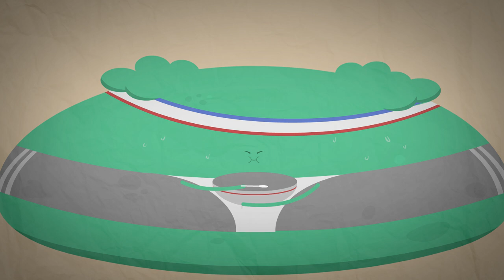El origen de los elementos químicos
Vídeo creado dentro del proyecto "Cuando los astros se animan" financiado por la Fundación Española para la Ciencia y la Tecnología (FECYT) – Ministerio de Economía y Competitividad.

Nos hemos tomado unas pocas de libertades en la producción de este vídeo, pero resultaba demasiado tentadora la posibilidad de explicar la generación de los elementos con partículas, pimientos y ovejas que cantan. También nos pareció fundamental introducir un personaje ficticio, glotón, para que la argumentación tuviera sentido.
Prácticamente todos los elementos químicos tienen un origen astronómico. Una primera generación de elementos tuvo lugar en lo que se conoce como nucleosíntesis primordial, que ocurrió muy poco después del big bang (se cree que entre los primeros diez segundos y veinte minutos). Ahí se formaron los elementos ligeros: hidrógeno (75%), helio (25%) y una cantidad muy pequeña de litio y bario.
La siguiente generación de elementos tuvo que esperar unos trescientos millones de años, hasta la formación de las primeras estrellas. Las estrellas nacen en las nubes moleculares, que son nubes muy tenues compuestas principalmente por hidrógeno.
Estas nubes se rompen y los distintos fragmentos atraviesan un lento proceso de contracción y colapso (las pequeñas nubes se hunden bajo su propio peso), que tiene como consecuencia la formación de un núcleo central –el embrión estelar o protoestrella–, sobre el que continúa cayendo el resto del fragmento de la nube progenitora. Cuando la temperatura central aumenta hasta alcanzar los diez millones de grados, los núcleos de hidrógeno comienzan a colisionar entre ellos violentamente y se fusionan en núcleos de helio, reacción en la que se desprende una enorme cantidad de energía. La temperatura se eleva entonces a 20 millones de grados, lo que hace que la presión aumente lo suficiente como para detener, por fin, la contracción. Y la condensación inicial comienza a brillar en la oscuridad del espacio. Ha nacido una estrella.
Las estrellas pasan gran parte de su existencia en la secuencia principal, que constituye su etapa adulta y se caracteriza por la obtención de energía mediante la combustión de hidrógeno; una estrella mediana como el Sol pasará 10.000 millones de años en esta fase, mientras que una estrella más masiva fusionará el hidrógeno a mayor velocidad (una estrella diez veces más masiva que el Sol se mantiene en la secuencia principal tan solo 100 millones de años).
Llega un momento en que el hidrógeno disminuye tanto que no mantiene el ritmo de las reacciones nucleares. El núcleo –prácticamente de helio– genera menos energía, se enfría, disminuye la presión y comienza a hundirse bajo su propio peso y el de las capas externas de la estrella. Todo este proceso calienta estas capas que comienzan a dilatarse y a expandirse como un globo que se hincha con aire caliente. La estrella aumenta su radio hasta casi cien veces su tamaño original (Mercurio quedará sumergido dentro del Sol), de tal forma que las últimas capas apenas notan la influencia del núcleo y se enfrían. Al enfriarse adquieren un color rojizo, dando nombre a esta etapa de la evolución estelar, la de gigante roja, que nuestro Sol atravesará en unos 5.000 millones de años.
Lo que le ocurre a la estrella a partir de la fase de gigante roja depende exclusivamente de su masa: si la estrella es parecida al Sol (es decir, mediana), logrará fusionar el helio en carbono, pero no tendrá suficiente combustible como para continuar la fusión del carbono en elementos más pesados.
En cambio, si la estrella es suficientemente masiva (unas ocho veces mayor que el Sol) dispondrá del combustible necesario para fusionar el helio en carbono y, cuando el helio se agote, la de carbono en oxígeno, luego en magnesio, silicio y toda una serie de elementos pesados.
En las atmósferas de las estrellas gigantes se generan elementos pesados como el plomo, el oro y el cobre en un proceso que se llama “proceso s” (s="slow", lento).
El resto de los elementos, todos radiactivos, solo se producen en un evento explosivo con una gran densidad de neutrones (el “proceso r” por “rápido”), como una supernova: cuando la estrella ha quemado todo el combustible -esencialmente, cuando empieza a producir hierro-, no tiene con qué contrarrestar la fuerza de la gravedad. Las capas externas se hunden y rebotan contra el núcleo de hierro, produciendo una explosión cuya luminosidad compite con la galaxia que la alberga y que libera todos los elementos en el medio interestelar.
El material interestelar puede ser reprocesado en una nueva estrella, quizás con un sistema de planetas. E incluso, quizás, con un planeta con gente que explica la nucleosíntesis estelar a través de dibujos animados.